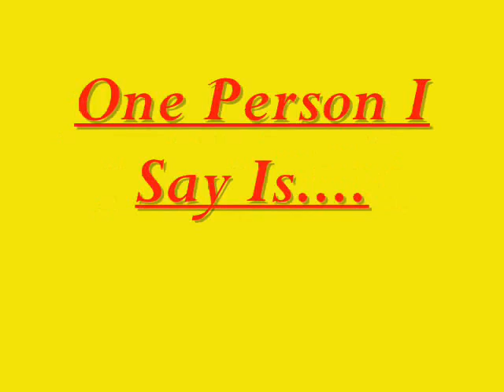Who's Bringing Sexy Back??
*Ben Affleck
*Cristiano Ronaldo
*Channing Tatum
*Chris Brown